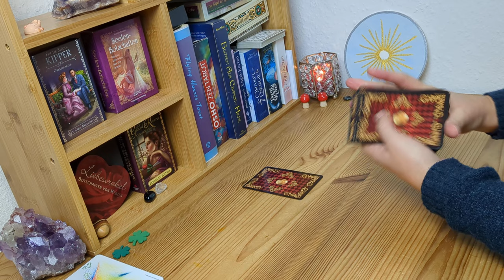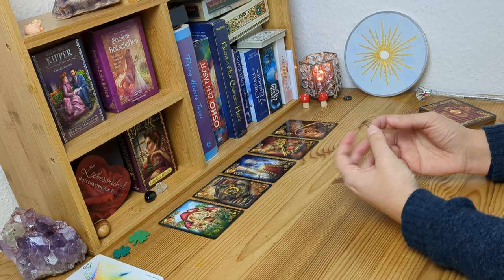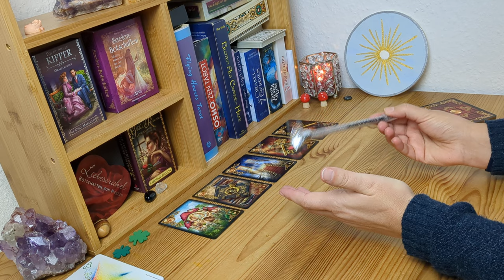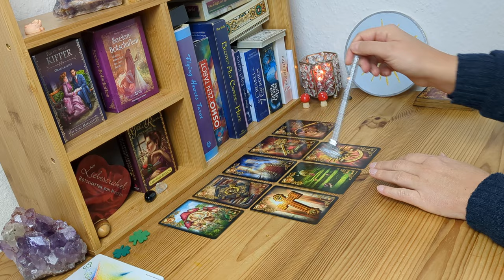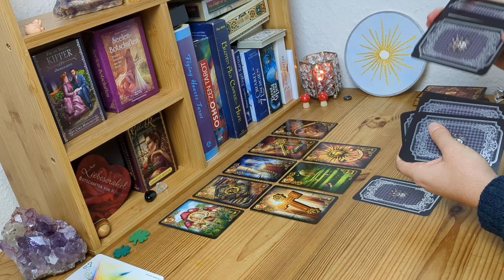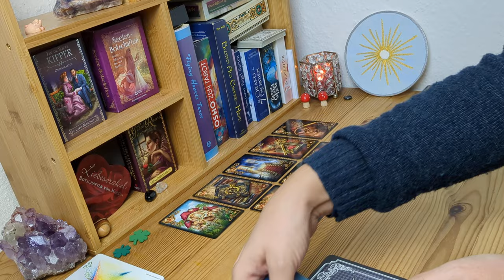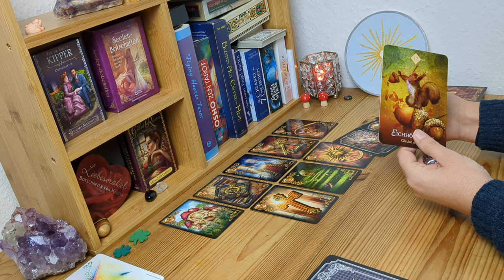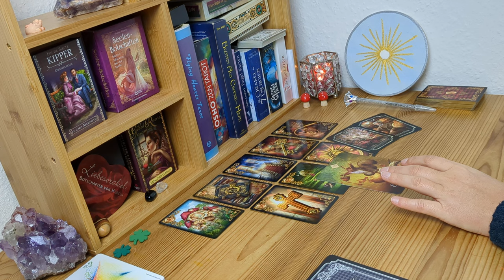Beruf und Privatleben: Schicksalhafte positive Veränderungen | Du kannst es💪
Ich freue mich, wenn ich Dich auf Deinem Weg begleiten darf und auch Du mich ein Stück begleitest.

Denke immer daran

... ,,der Schlüssel ist in Dir!"

Die Kartenlegungen sind allgemein gehalten und dienen der Unterhaltung.

Bei Fragen zu persönlichen Beratung schreib mir gerne eine Nachricht.